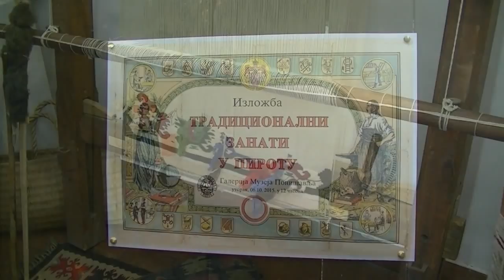Izlozba Starih zanata Pirota 06. 10. 2015.